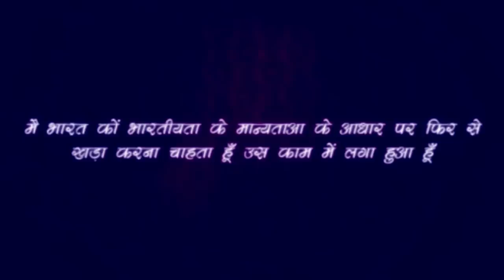जब ठंडा पानी पेट में जाता है तो क्या होता है...|| ध्यान रखें इससे जान जाने का है खतरा- Rajiv Dixit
इस वीडियो में राजीव भाई ने बताया है कि ठन्डे पानी के क्या नुकसान हो सकते हैं.

list=PLCRi6q54Ho2xPC_EWYr2FMn5jv6NtoXNc